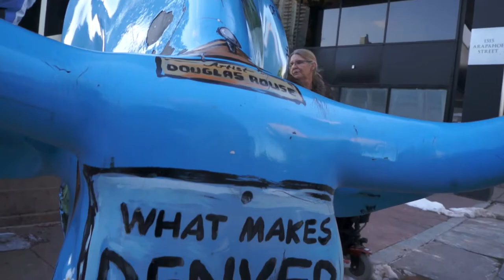About Deb and Scooterview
A short trailer about why Deb Palm is making her series ScooterView for physically disabled people